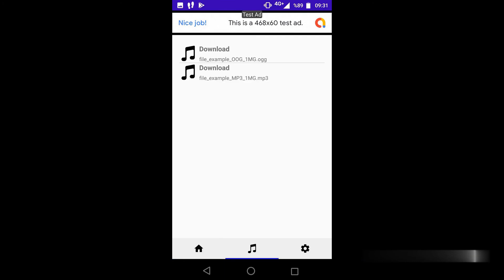video Player - Music Player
Video Player - Audio Player
This Video player is also Audio Player. It supports all audio and video formats.
Video Player is an excellent playback tool that supports all kinds of videos.
The application that you can use on your smartphone and tablet is an HD video player that can play 4k, 8k UHD video quality files. Also audio formats such as mp4, ogg, flac
It is an audio player and music player that can play.
Video Player is a new generation and high definition video player.
Try the new audio player and video player you've never experienced before!

 Video Player Functions
 - Media Playback Feature
 - All Format Video Player - mp4,mov,mkv,wmv,flv,avi,webm,avchd,3gp,rmvb,mpeg4,mpegps,3gpp,ts,m4v, mpg
 - All Format Music Player - mp3,aac,ogg,flac,alac,wav,aiff,dsd,pcm
 - Full Screen Video Player - video clip, movie, music video file viewer
 - Speed ​​control: you can change the playback speed from 0.25 to 2 times
 - Forward and rewind : Forward and rewind feature for your videos and music
 - Automatically detects all video files and audio files on your device.

 Video Player all formats video player is a totally FREE, simple and powerful HD video player for android.
 Download Audio Player - Video Player now.